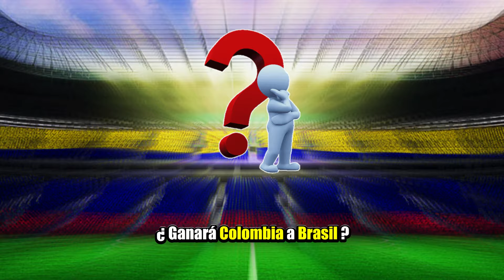Así se JUEGA la FECHA 3 PreOlimpico Venezuela 2024 ⚽🎖️ | 🇨🇴 Colombia Sub 23 PreOlímpico 2024 🇨🇴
🇨🇴⚽🇨🇴 Veamos la PROGRAMACIÓN de la FECHA # 3 del Preolímpico Venezuela 2024 …

🥅 Te envío un abrazo fraternal y ⚽ GOOOOOL❗ ...

0:00 - Fecha 3 Preolímpico Sub 23 Venezuela 2024 ...
0:26 - Resultados Fecha 2 Preolímpico Sub 23 Venezuela 2024 ...
1:03 - Tablas de posiciones Preolímpico Sub 23 Venezuela 2024 ...
1:38 - Partidos Fecha 3 Preolímpico Sub 23 Venezuela 2024 ...
2:20 - Colombia vs Brasil ...
2:38 - Fútbol colombiano 2024 ...

🤩 Epa FAMILIA❗, qué haces tan ABAJO❓😅 ... el botón de LIKE está más ARRIBA 👆 ...